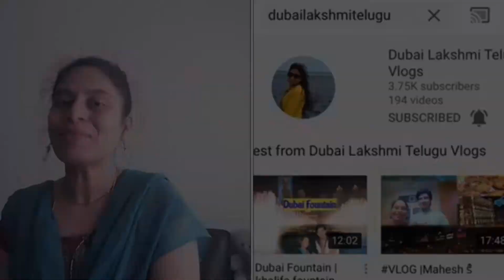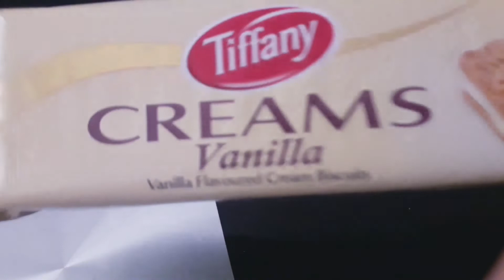Instant Rava Dosa Hotel style |ధీనితొ వేగలేకపొతున| tripod unboxing | Creams | sunrise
Hi Friends,

Have a look at Instant Rava Dosa Hotel style | रवा दोसा सूजी का | റവ ദോശ | |ధీనితొ వేగలేకపొతున| tripod unboxing| Sunrise supermarket| Creams | sunrise| teluguvlogs| Telugu Vlogs

Priyamaina mee,
Dubai Lakshmi